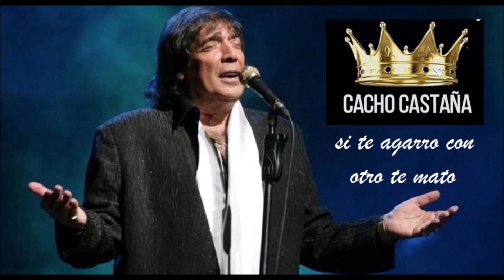Cacho Castaña si te agarro con otro te mato Exitos de Oro